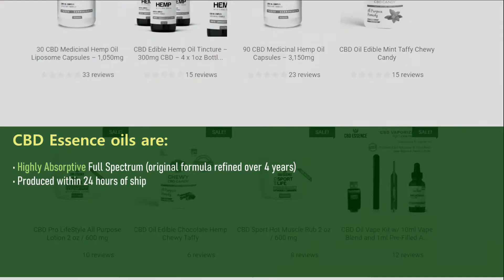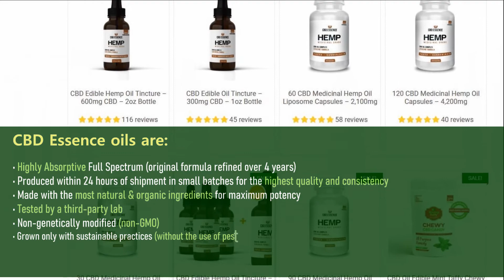The Best 100% Natural CBD Products of 2020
Looking to start with CBD oil?
Look no further.

Buy high-quality, pure, and 100% natural CBD oil products!
From the top CBD oil producers - CBD Essence.

CBD Essence Hemp Oil Infused Edible Products feed internal systems in your body that work to balance,
calm anxiety, swelling and stress. 100% Natural cbds.

Shop CBD Essence products, including CBD tinctures, CBD hemp capsules, CBD hemp edibles, CBD vape, CBD topicals, CBD hemp pet care.

CBD Essence oils are:

• Highly Absorptive Full Spectrum (original formula refined over 4 years)
• Produced within 24 hours of shipment in small batches for the highest quality and consistency
• Made with the most natural & organic ingredients for maximum potency
• Tested by a third-party lab
• Non-genetically modified (non-GMO)
• Grown only with sustainable practices (without the use of pesticides and synthetic fertilisers) on unspoiled tracts of farm land
• Protected in a bubble of coconut oil before digested
• Micro-aligned to be absorbed under the tongue